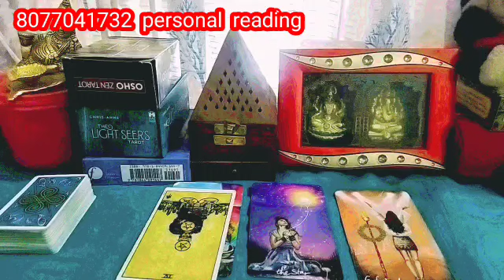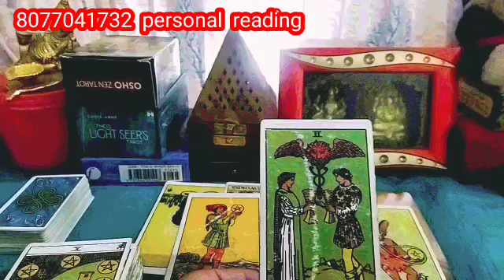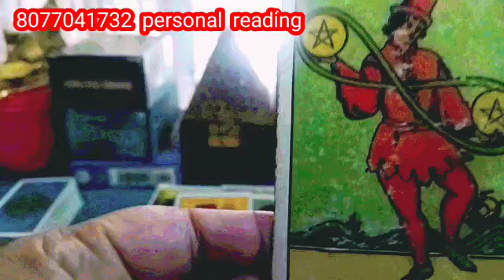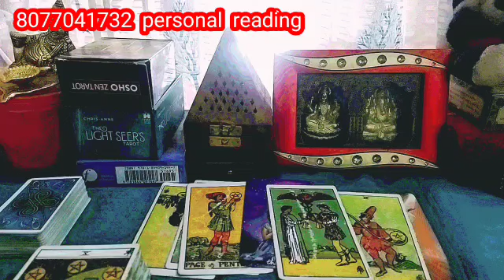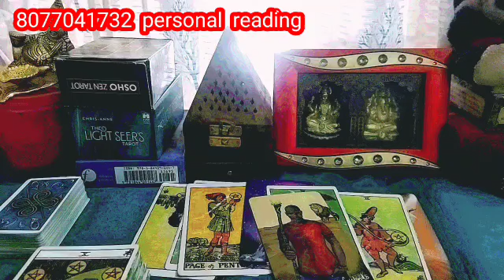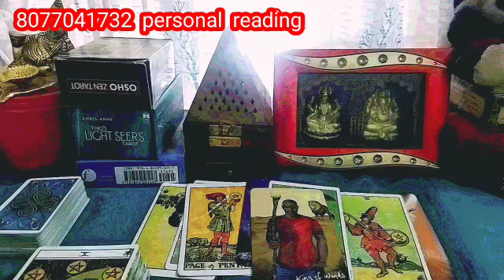Aquarius♒ कुंभ Current feeling your person। आपके साथ बिताये पल याद कर रहे हैं। No contact। tarot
Aquarius♒ कुंभ Current feeling your person। आपके साथ बिताये पल याद कर रहे हैं। No contact। tarot @divinetarot44
aquarius horoscope and tarot card reading for the day,
asmr tarot card reading aquarius,
ali tarot card reading aquarius,
anjali tarot card reading aquarius,
tarot card reading aquarius april,
tarot card reading aquarius career,
tarot card reading in hindi current feeling today aquarius,
tarot card reading aquarius december,
daily tarot card reading for aquarius,
tarot card reading for aquarius,
tarot card reading for aquarius 2024,
tarot card reading for aquarius in hindi,
tarot card reading for aquarius 2023,
tarot card reading for aquarius this week,
tarot card reading aquarius feb 2024,
free tarot card reading for aquarius,
tarot card reading aquarius february,
g aquarius tarot,
aquarius general tarot reading today,
aquarius tarot card reading hindi,
tarot card reading in hindi aquarius today,
tarot card reading aquarius 2024 in hindi,
horoscope tarot card reading aquarius,
tarot card reading in hindi aquarius 2023,
tarot card reading in hindi aquarius 2024 may,
tarot card reading in hindi aquarius,
tarot card reading june aquarius,
tarot card reading today for aquarius,
aquarius tarot card love reading,
tarot card reading love aquarius 2024,
tarot card reading love aquarius 2023,
tarot card reading aquarius love,
tarot card reading aquarius may,
tarot card reading aquarius march,
tarot card reading of aquarius,
tarot card reading of aquarius in hindi,
tarot card reading of aquarius 2023,
psychic tarot card reading aquarius,
aquarius pick a card reading,
aquarius tarot card readings,
aquarius tarot pick a card,
tarot card reading aquarius single,
aquarius tarot card reading today,
tarot card reading tagalog aquarius 2024,
tarot card reading tagalog aquarius 2023,
tarot card reading aquarius today,
aquarius tarot reading ex,
aquarius tarot reading relationship,
zen tarot card reading aquarius,
aquarius tarot no communication,
tarot card reading for aquarius for today,
tarot card reading aquarius 2023,
tarot card reading aquarius 2023 in hindi,
tarot card reading aquarius 2024,
aquarius tarot cards for today,
tarot cards reading for aquarius,
aquarius tarot reading june
aquarius no contact reading,
aquarius no contact tarot reading,
aquarius no contact tarot reading hindi,
aquarius love reading no contact,
aquarius tarot reading today hindi no contact,
aquarius no contact tarot reading may,
aquarius no contact tarot,
aquarius no contact situation,
no contact tarot reading aquarius,
no contact tarot aquarius
aquarius partner current feeling,
aquarius partner current feelings today,
aquarius person current feelings,
aquarius third party tarot,
aquarius tarot current feelings,
love life tarot reading aquarius,
aquarius current love reading,
current feeling of aquarius partner,
pisces partner current feelings,
aquarius partner current feelings,
tarot reading today aquarius,
tarot card partner feelings,
aquarius crush reading,
18 tarot reading aquarius,
222 tarot reading aquarius
kumbh rashifal,